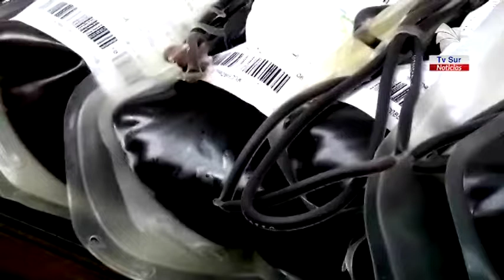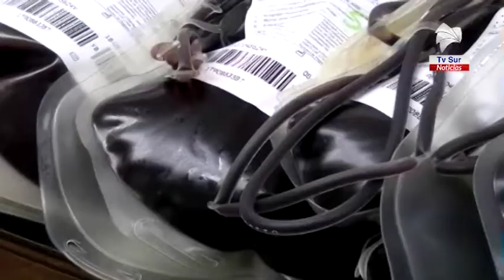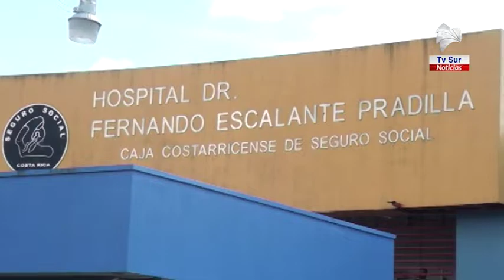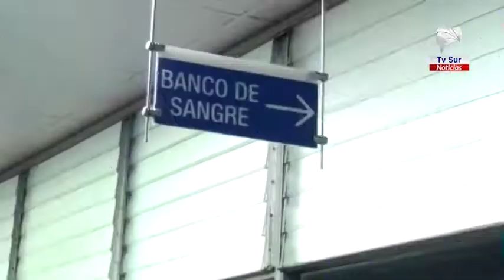Encargados del Banco de Sangre piden a los ciudadanos seguir donando